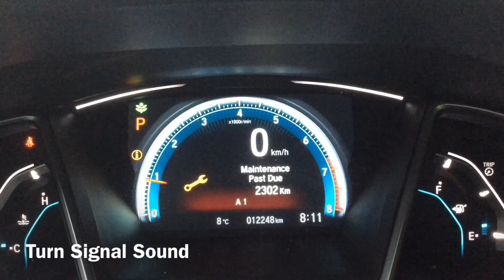2018 Honda Civic Blinker Sound + Warning Chime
The warning chime and blinker sound effects of a 2018 Honda Civic EX. Hope you enjoy! :D

(Yes I know I uploaded two videos at once)